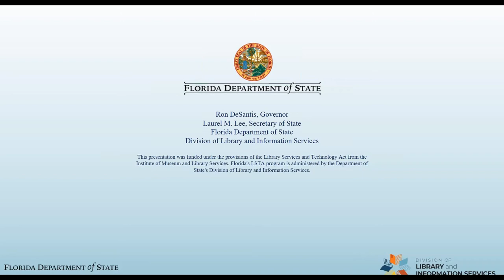Connection Creators January 2022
This was the Community Engagement Discussion meeting (Connection Creators) that was held on January 26, 2022.